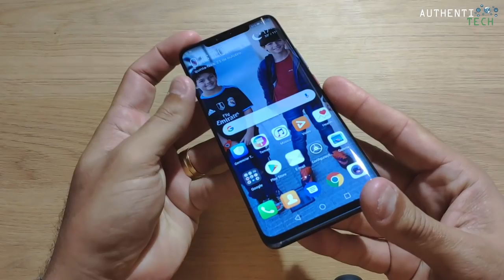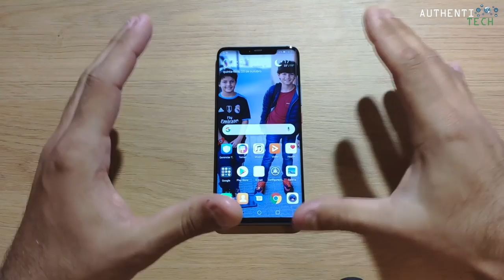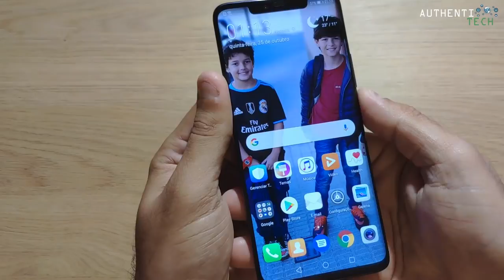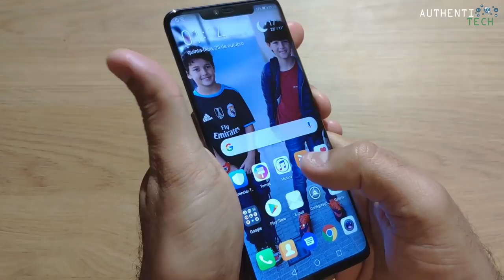★ Não Gostei Disso no HUAWEI MATE 20 PRO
▓▓▓▓▓▓▓▒▒▒▒ALGUMAS PROMOÇÕES:▒▒▒▓▓▓▓▓▓▓▓▓

🏷 Cupom: 10BGF164GB
Preço: R$ 1.264,62

🏷 Cupom: 10BGF1128C
Preço: R$ 1.302,94

🔥Xiaomi Mi 8 Lite 4G phablet 128GB ROM global Versão - BLUE
Camera 6GB RAM 24.0MP Frente

🔥Xiaomi Mi 8 Lite Global Version 4G Phablet - BLUE
4GB RAM 64GB ROM 24.0MP Front Camera

🏷 Cupom: 11BGM8G
Preço: R$ 1.454,89

🏷 Cupom: BGM86G10
Preço: R$ 1.571,20

🏷 Cupom: 10BGM8256
Preço: R$ 1.753,2

🏷 Cupom: 10BGA24CL2
Preço: R$ 699,74

🏷 Cupom: 10BGA2CL2
Preço: R$ 766,11

🏷 Cupom: 11BGR6P32
Preço: R$ 708,94

🏷 Cupom: 10BGR6P5
Preço: R$ 763,47

🔥Xiaomi Redmi S2 Global Version 5.99 inch 4GB RAM 64GB ROM Snapdragon 625 Octa core 4G Smartphone
🏷 Cupom: 10BGS264CL
Preço: R$ 521,15

🔥Xiaomi Redmi S2 Versão Global Version 5,99 Polegadas 3 GB RAM 32GB ROM Snapdragon 625 Octa core 4G Smartphone
🏷 Cupom: 10BGS23CL
Preço: R$ 458,76